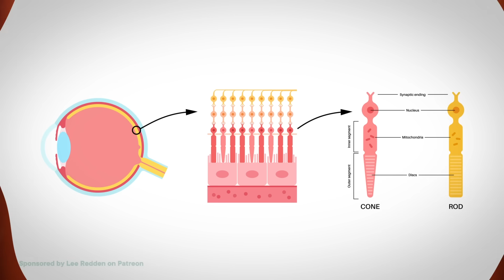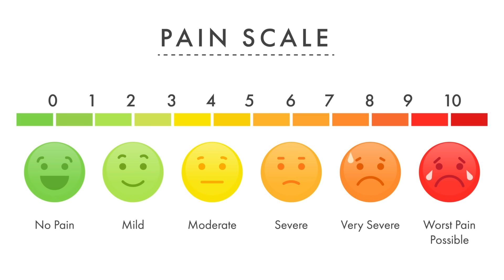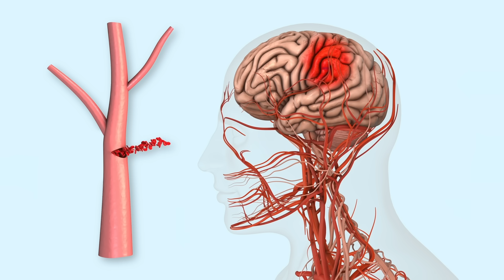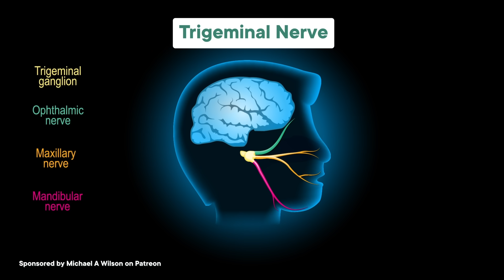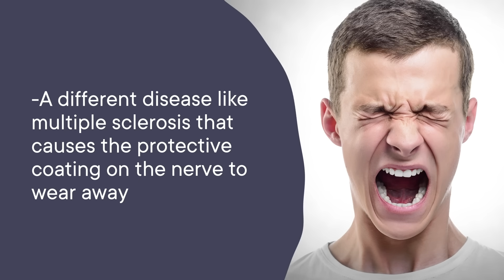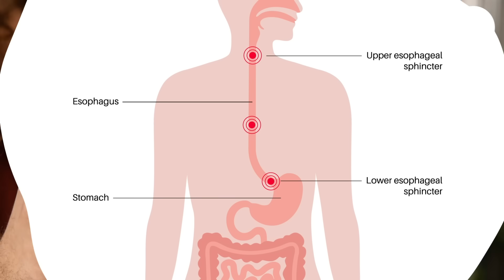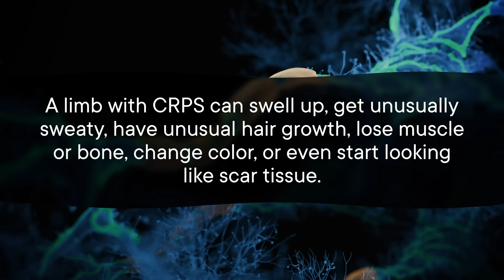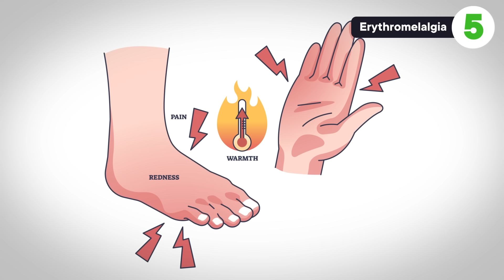We Don't Know What Causes the World's Worst Pain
Settle in and grab a painkiller, because these are some of the most painful diseases out there. From trigeminal neuralgia to thunderclap headaches and even jackhammer esophagus, these conditions crank the pain scale to an eleven.